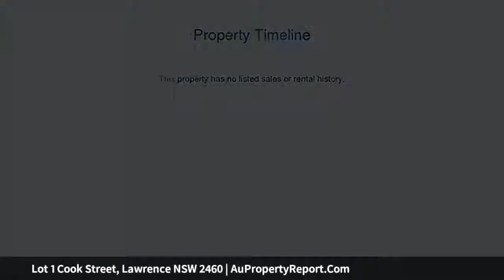Lot 1 Cook Street, Lawrence NSW 2460 | AuPropertyReport.Com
Lot 1 Cook Street, Lawrence NSW 2460
Property Type: residential land
Large Residential Building Allotment